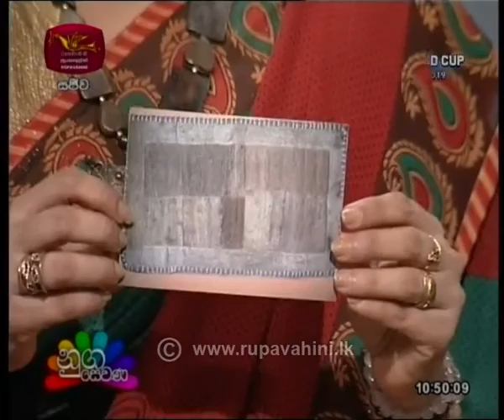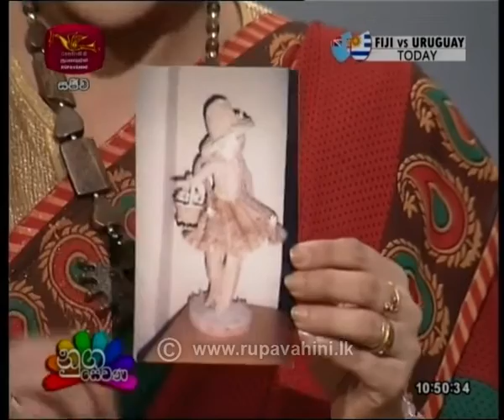Nugasewana Athkam 2019-09-25 | Rupavahini